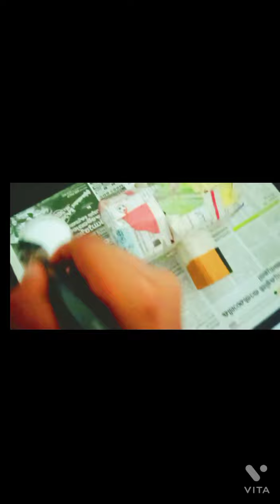How to make KGF Rocky's hammer from cardboard Techky Tech😎